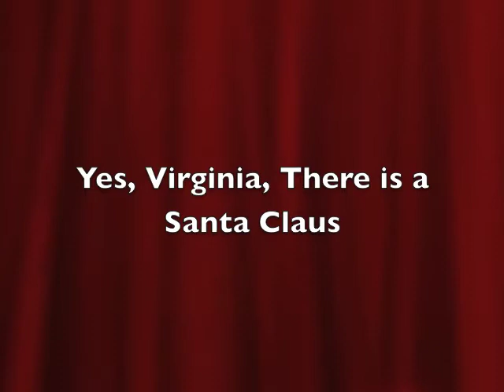Yes Virgina, There is a Santa Claus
Two compelling stories come together in this heartwarming play
inspired by the famous editorial by Francis P. Church, Yes, Virginia,
there is a Santa Claus.

On Christmas Eve, 1897, in New York City,
eight-year-old Virginia is left pondering whether or not Santa
really exists after a series of unhappy events. Meanwhile, a young
newspaper editor also struggles against tough holiday times as
he is faced with losing his job if he can't find his writer's voice by
morning. Even though they don't know each other, the spirit of
Christmas is about to bring these people together, creating in the
process an unforgettable and cherished part of classic Christmas
folklore.

A great Holiday show the entire family will enjoy.